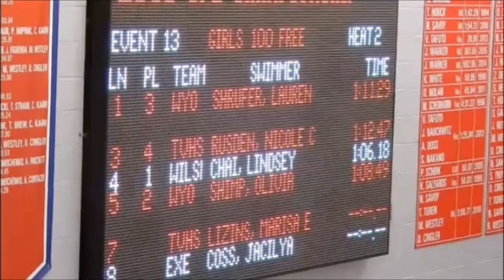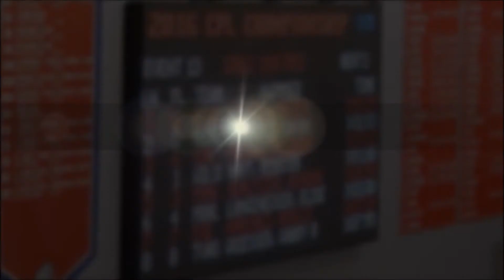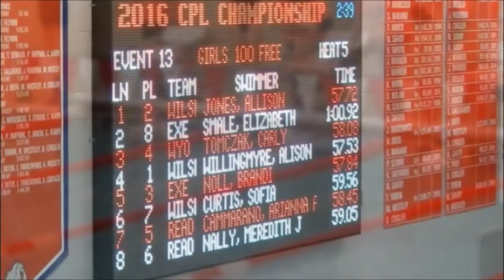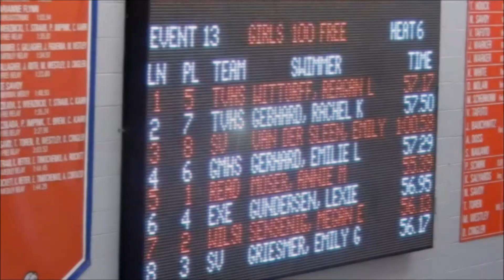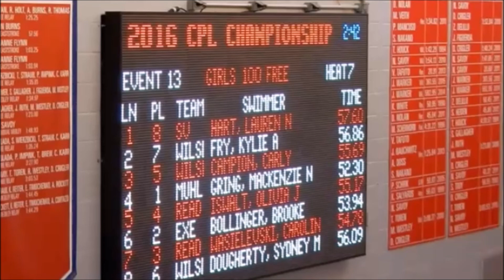Wilson GIRLS 100 Yard Freestyle races from Central Penn Leagues 2016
February 20 2016 - Central Penn League Championships 2016 - Wilson girls in the 100 Yard freestyle races